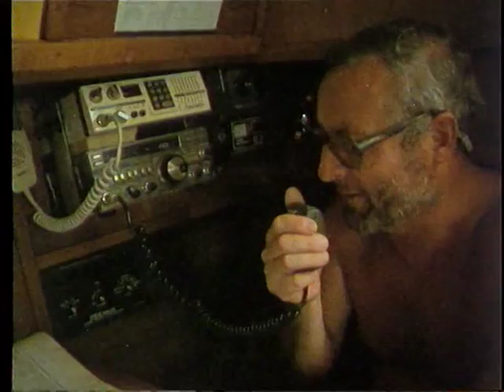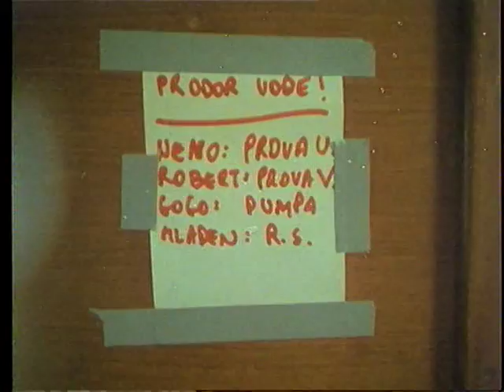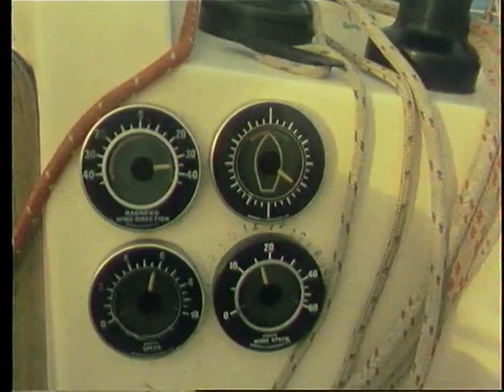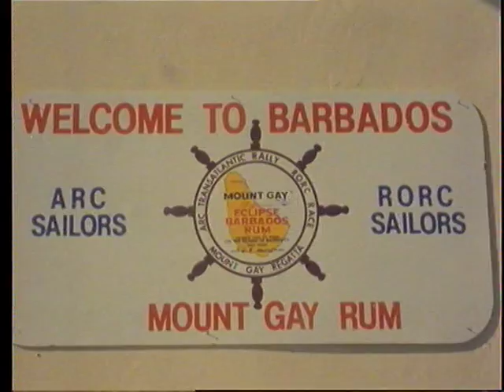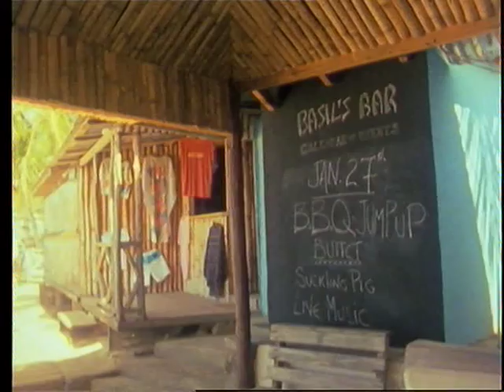Jedrima Oko Svijeta - 7. Od Kanara do Kariba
Kanari, Barbados, Grenada, Trinidad